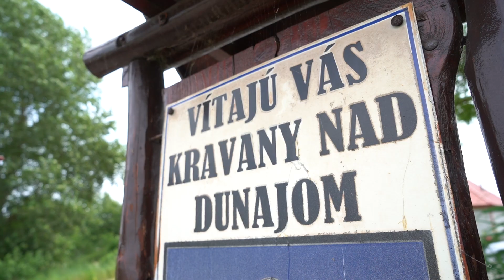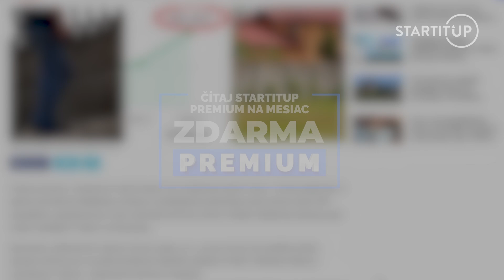Navštívili sme záhadnú eseročku s tržbami 380 miliónov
Mesačné predplatné Startitup PREMIUM je aktuálne ZADARMO!

Pravé poludnie v Kravanoch nad Dunajom len znásobuje dojem obce, v ktorej zastal čas. Z dediny dovidíš do Maďarska, križuje ju vyhľadávaná cyklotrasa a síce má len okolo 700 obyvateľov, paradoxne sa v obci udomácnila firma, ktorá v oblasti nákladnej dopravy patrí medzi najväčších hráčov na Slovensku.

Eseročka s veľavravným názvom Good roads, s.r.o., sa za minulý rok potešila obratu stoviek miliónov eur a podľa oficiálnych štatistík ukázala chrbát z hľadiska tržieb aj ostrieľaným hráčom v segmente dopravy a logistiky.